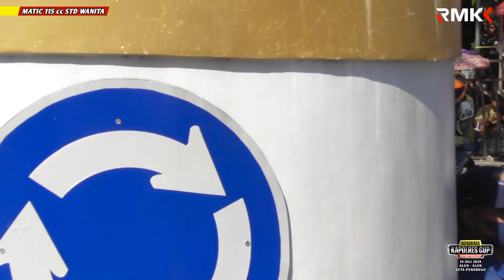RACE Matic 115 cc Std Wanita❗️RoadRace Ponorogo 14 Juli 2024